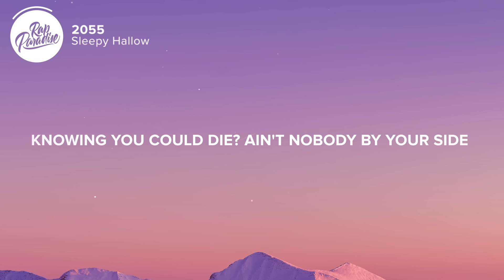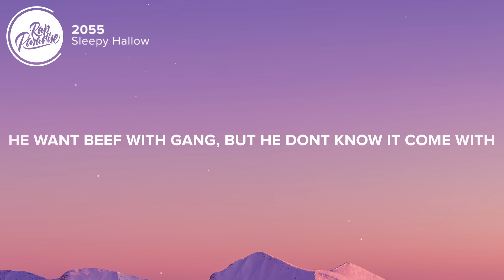Sleepy Hallow - 2055 (Lyrics)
⚡️Parties in the sky like it's 2055

[Intro]
Wanna slide

[Verse 2]
Fuck it we try (Huh), gotta compromise (Huh)

Picture credit
📷  Raphael Lopes